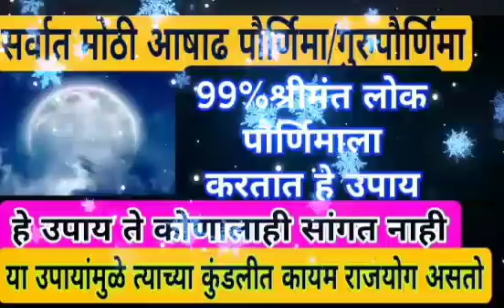99 % श्रीमंत लोक पौर्णिमेला करतात हे उपाय आणि हे उपाय ते कुणालाही सांगत नाही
99 % श्रीमंत लोक पौर्णिमेला करतात हे उपाय आणि हे उपाय ते कुणालाही सांगत नाही